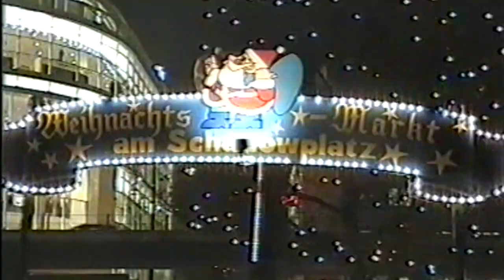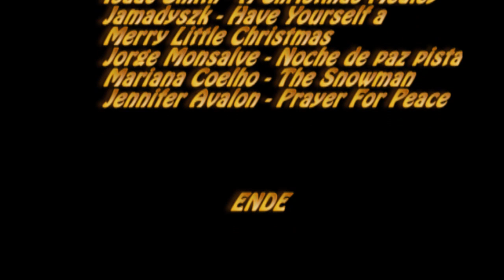Düsseldorf-Weihnachtsmarkt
Ein Besuch der Düsseldorfer Weihnachtsmärkte vor dem großen U-Bahn-Bau.